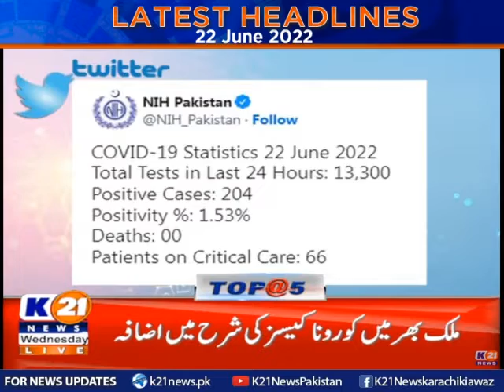Latest Healines 05 pm | 22-June-2022 | K21 News